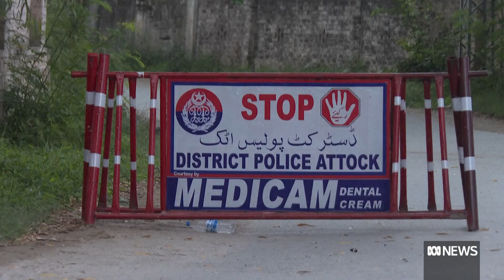Jailed ex-PM Imran Khan barred from Pakistan politics for five years | ABC News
Former Pakistani prime minister Imran Khan, who has been convicted and jailed on graft charges, has been barred from politics for five years, according to an official order.
The order by the Election Commission of Pakistan (ECP), confirmed by a senior officer, said Khan was disqualified in line with his conviction.
Khan's constituency would now stand vacant, the order added.
Under Pakistani law, a convicted person cannot run for any public office for a period defined by the ECP, which could be up to a maximum of five years starting from the conviction date.